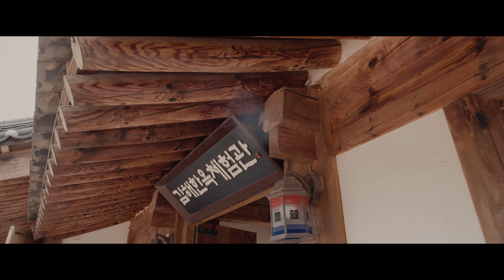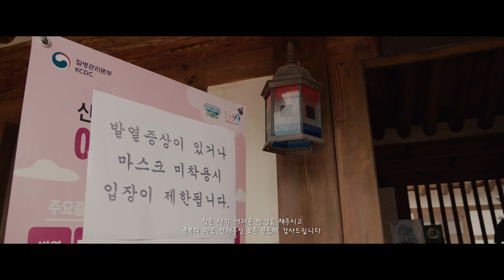한국+미국 국제커플의 전통혼례 이야기 : 김해한옥체험관 : 주노무비